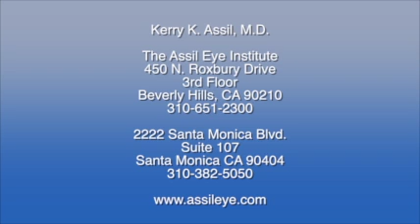Parasites in The Eyes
Kerry K. Assil, MD founder of The Assil Eye Institute discusses parasites in the eyes during an appearance on the syndicated television program "The Doctors."  Dr. Assil explains parasites can be caught in a number of ways.